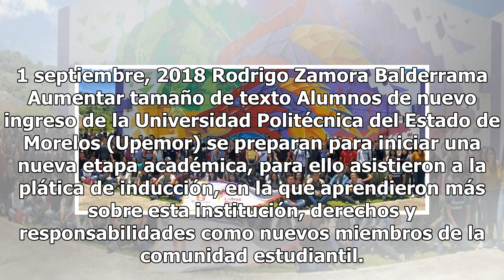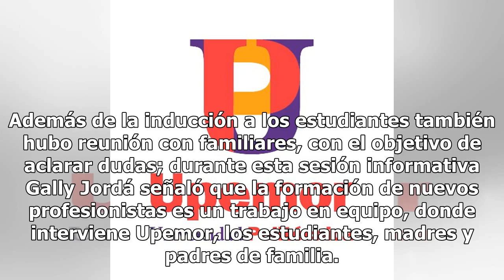Lista nueva generación para ingresar en Upemor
1 septiembre, 2018 Rodrigo Zamora Balderrama Aumentar tamaño de texto Alumnos de nuevo ingreso de la Universidad Politécnica del Estado de Morelos (Upemor) se preparan para iniciar una nueva etapa académica, para ello asistieron a la plática de inducción, en la que aprendieron más sobre esta institu...